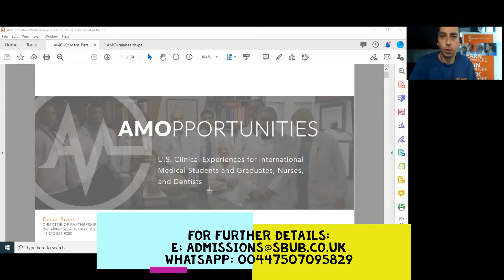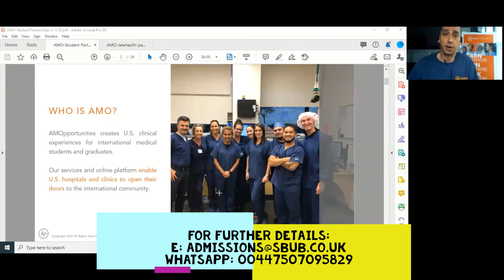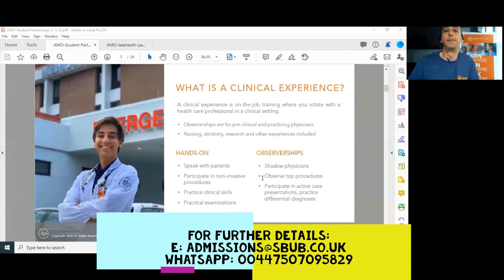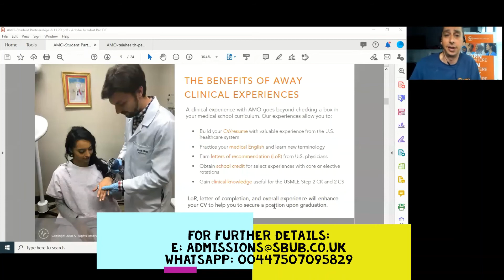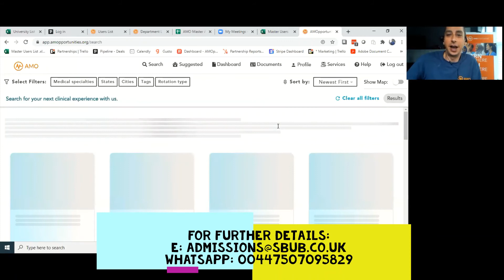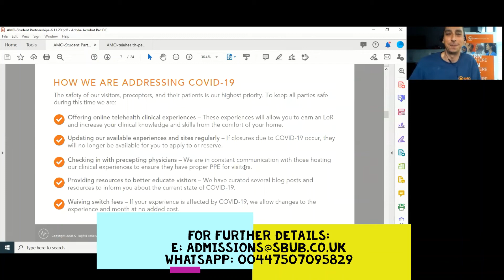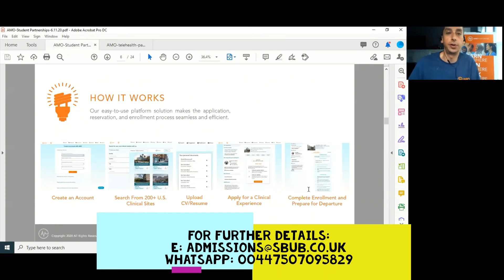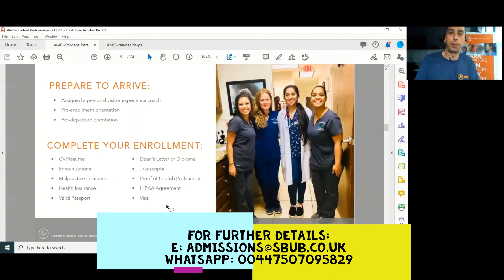SBUB Group Connects Medical Students, Graduates And Professionals with USA & UK Clinical Experiences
SBUB Group Ltd Presents AMOpportunities (AMO) connects medical students, graduates, and professionals with U.S. clinical experiences. Our platform offers individuals the opportunity to explore and apply for clinical experiences at 200+ clinical sites across 70+ medical specialities and subspecialties. AMO provides exceptional support services such as visa and housing assistance.